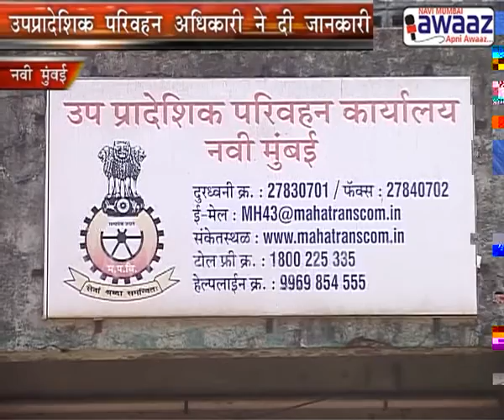Navi Mumbai Awaaz - RTO Action On Autorickshaws